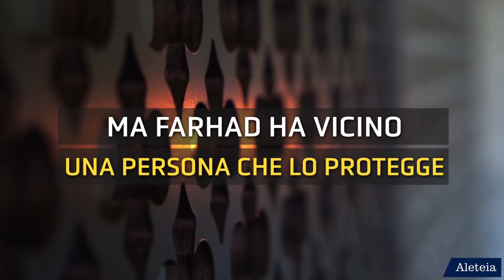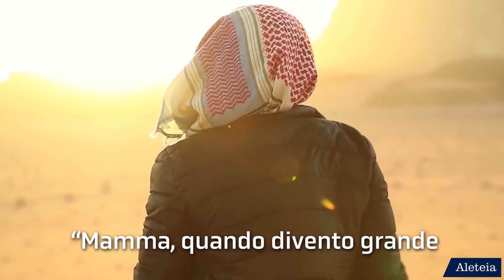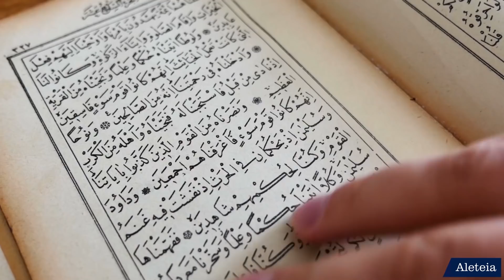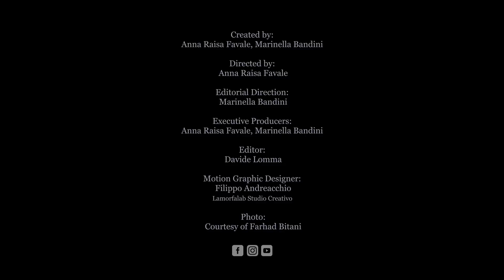Da un dio dell’odio al Dio dell’amore, la scoperta di un soldato afgano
“I cristiani sono infedeli e per questo devono morire”. Questo pensava Farhad. Figlio di un mujaheddin generale dell’Esercito afghano, educato nelle scuole coraniche imposte dai talebani, per lui era normale pensare questo. “Ci dicevano che era scritto nel Corano”. Il mullah insegnava che “se assistevi alle lapidazioni, Dio diminuiva i tuoi peccati”, e centinaia di bambini ogni settimana andavano allo stadio a vedere le esecuzioni: teste tagliate, mani mozzate, lapidazioni, frustate. “Non conoscevamo un altro mondo”.

Farhad arriva in Italia nel 2004. Dice: “Tutto il mio cambiamento è stato incontrare il diverso” e “piccoli gesti umani”. Comincia un percorso di riflessione sulla sua vita, legge per la prima volta il Corano nella sua lingua e scopre che “Dio è amore”. Farhad decide di lasciare la carriera militare e di testimoniare il cambiamento della sua vita. Per questo perde molti amici e una fatwa lo condanna a morte. Ma lui va avanti: “La sofferenza del passato è diventata la forza del mio presente. Non ho paura perché io ho scelto la libertà”.